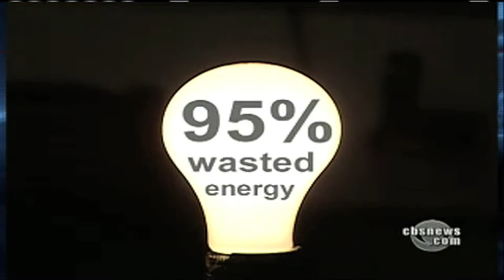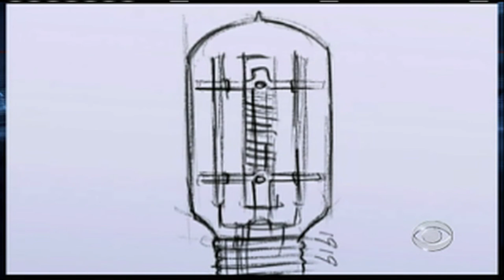Reinventing The Light Bulb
America uses way more energy than other countries. The problem could be old lite bulbs.